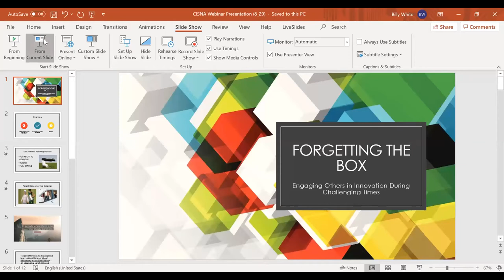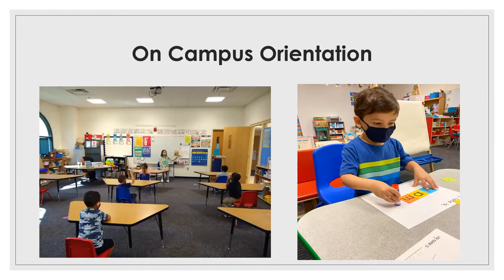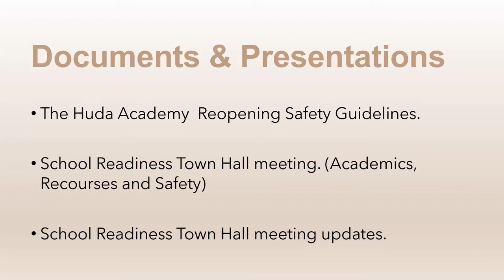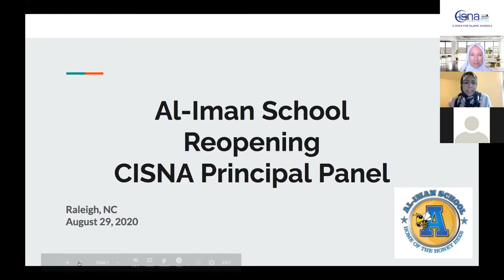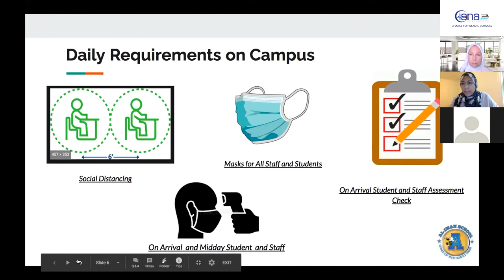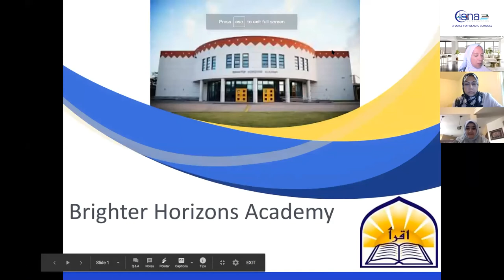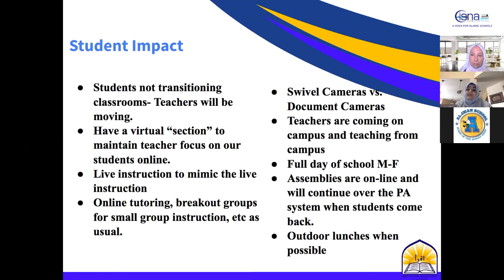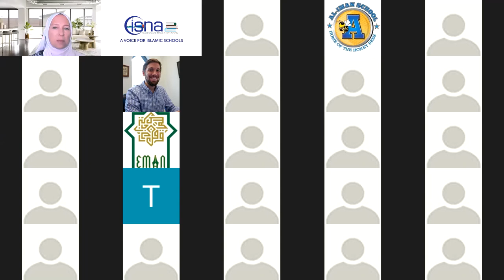Principals Panel III August 29, 2020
Third in a Series of Principals Panels that focus on reopening of schools for the 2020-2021 school year. Experienced school leaders share aspects of communication with staff and community, school safety and health protocols, and technology upgrades to meet new challenges due to the pandemic.